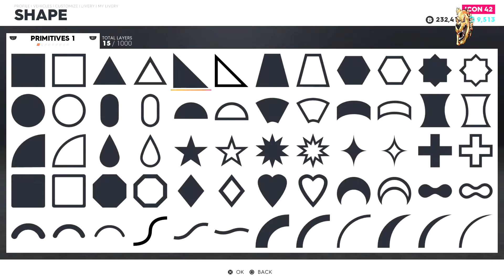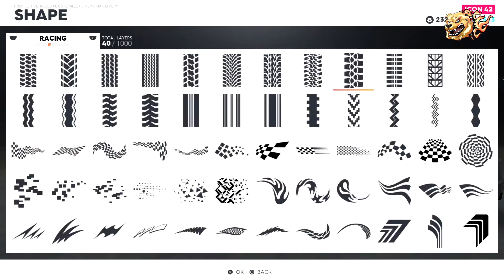THE CREW 2 - LIVERY 22 TUTORIAL │LIVERY CAR WRAPS│TT RS Coupé '17 Audi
coordinates start at 15:49
░Have ideas or thoughts?░░░░░░░░░░░░
Want to share ideas for future videos? fill up my

░Social Media░
→ My PSN is: AngryBulldogG_YT
░░MUSIC/BEATS/INSTRUMENTALS░░
░ROCKSTAR GAMES░
░CALL OF DUTY(UPDATED)░
need-for-speed/need-for-speed-heat
░THE CREW 2░